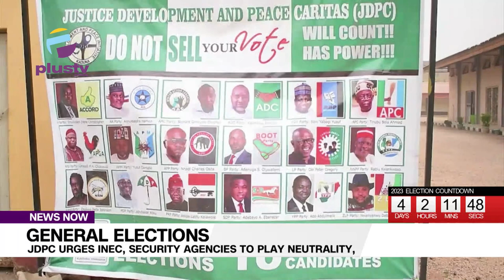General Elections: JDPC Urges INEC, Security Agencies To Play Neutrality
As 93 million eligible voters go the poll on February 25 and March 11 elections, the Independent National Electoral Commission (INEC ), Security agencies and other key stakeholders have been called upon  to play neutrality to ensure free, fair credible and violence free elections across the country.